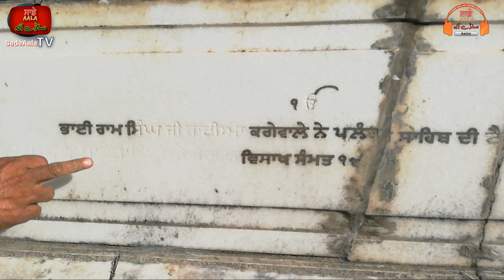Gurdwara Manji Sahib built by Baba Khem Singh Bedi of Kallar Rawalpindi Punjab Pakistan.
Gurdwara Manji Sahib in Bedi Mehal Kallar Syedan District Rawalpindi built by Sir Rai Bahadur Baba Khem Singh Bedi of Kallar Rawalpindi.